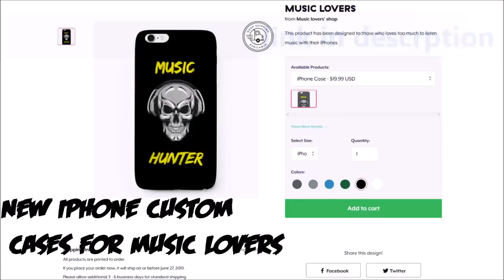Skrillex DROPS ONLY @ Paradiso Festival 2019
Due to copyright restrictions on live videos, only audio will be uploaded. If possible live video will be uploaded.